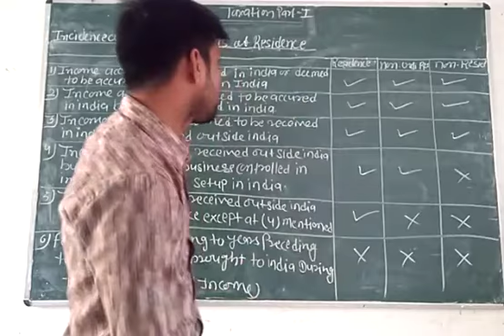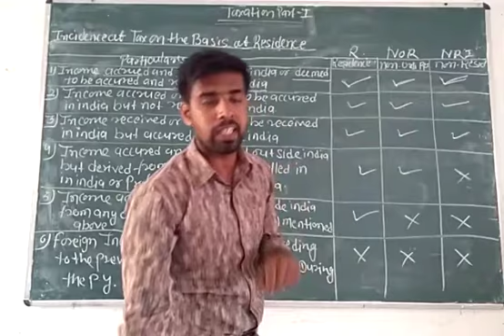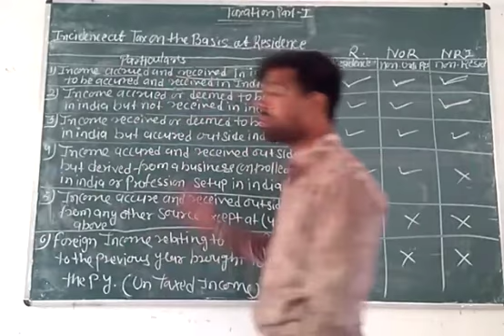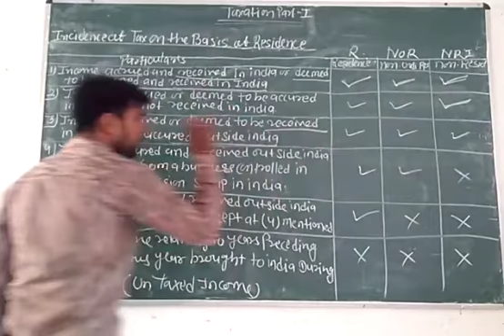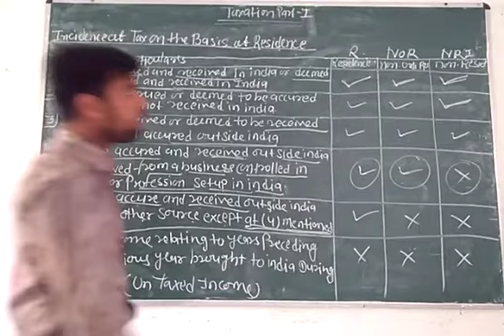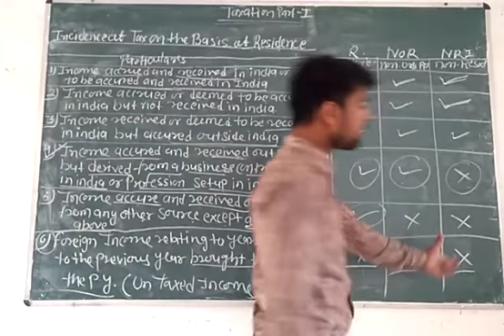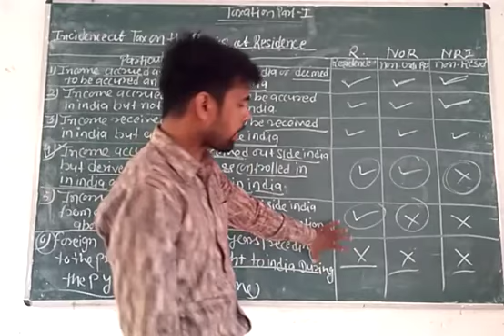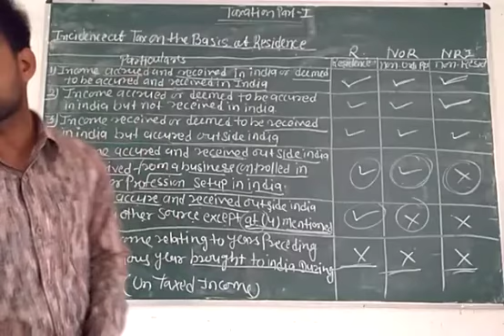BBA III SEM